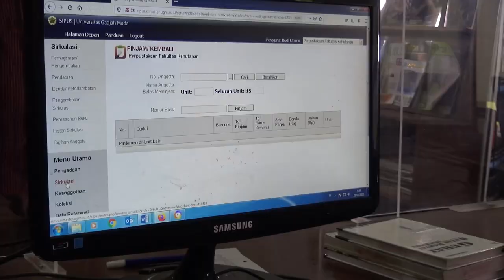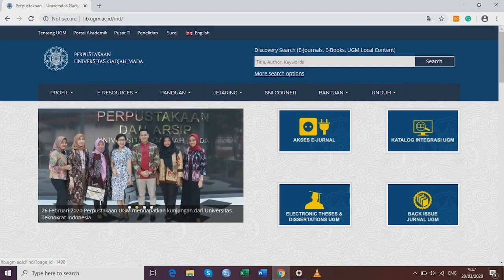Faculty of Forestry: Library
UGM Library including Faculty of Forestry Library provides various services to support academic activities on campus. These include provision of reference books, information search, subscription to scientific journals, theses and dissertations, digital library, all housed in spacious and comfortable reading rooms. In addition, the Faculty of Forestry is supported by a library that already has a catalog that can be accessed online through IBRA v.6 in addition to manual methods or by means of journal journals International can also be accessed easily online at UGM either through a LAN network or wireless LAN Thesis, Thesis and Dissertation can also be accessed online at the Faculty of Forestry with an intranet system.